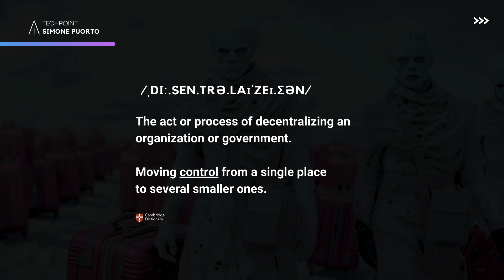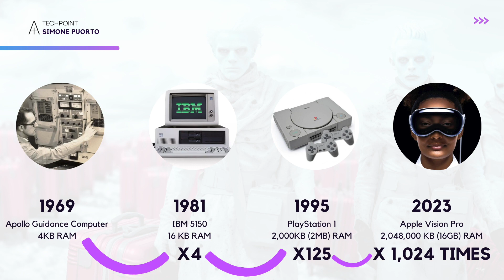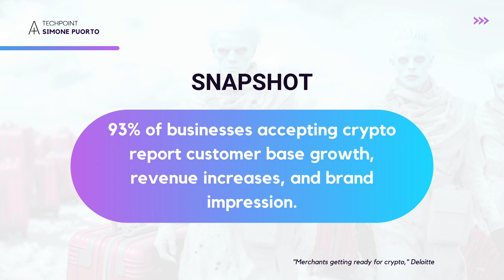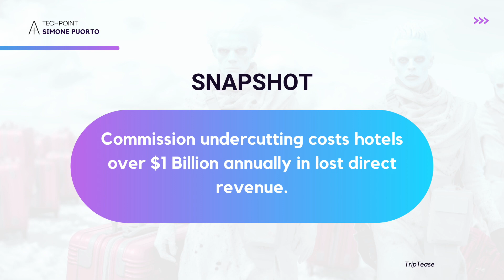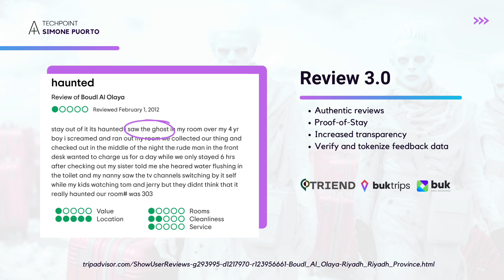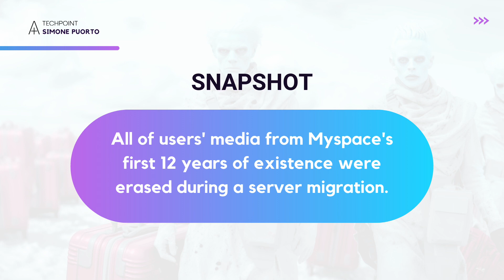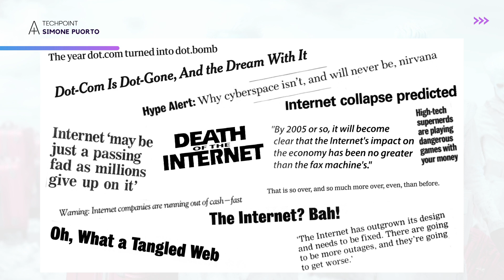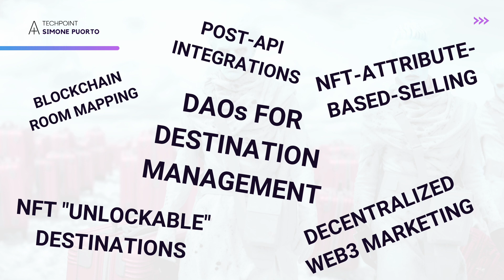Simone Puorto, Techpoint 2023, Kristiansand, Norway: Forget About Winter; Web 3 is Coming.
Techpoint, Connecting brave leaders and bold ideas

Forget About Winter; Web 3 is Coming. How Travel and Hospitality Are Shifting from Web2 to Web2.5

The paradigm shift og Web 3 will transform how we book, experience, and engage with travel and hospitality services over the next ten years.
One of the critical advancements is the rise of Decentralized Booking Platforms, which eliminate the need for intermediaries, enabling direct peer-to-peer transactions, enhanced transparency, and increased control over bookings.

Tokenized Loyalty Programs are another exciting innovation. With blockchain, loyalty points can be tokenized, allowing for seamless transferability between different programs and service providers. This empowers travelers to leverage their loyalty rewards more effectively and enjoy personalized experiences. Furthermore, blockchainbased review and rating systems have the potential to revolutionize reputation management – making it more reliable and trustworthy.

These developments represent just the tip of the iceberg of the transformative changes that Web3 will bring to the travel and hospitality industry. This talk will give us an introduction to this landscape of more seamless, personalized, and decentralized travel experiences. Web2 is gone, and Web3 is coming. The question is: are you ready?